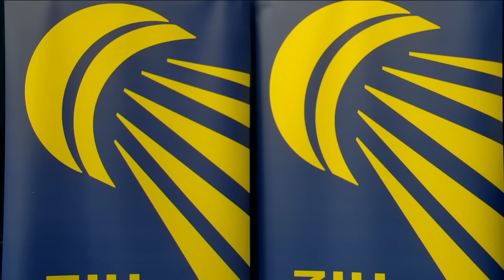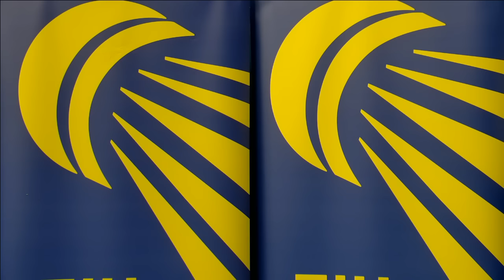Badminton - Moelhede / Van Zaane vs Mittelheisser / Fontaine (XD, QF) - Swedish Masters 2016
Quarter Final - Mixed Doubles | 23 January 2016
Lasse MOELHEDE / Josephine VAN ZAANE (DEN) vs Gaetan MITTELHEISSER / Audrey FONTAINE (FRA)
Swedish Masters International Badminton Championships 2016

Catch LIVE Badminton Europe International Challenge event from Fyrishov, Uppsala, daily from 21 - 24 January 2016, featuring top European shuttlers and defending champions and finalists including Rajiv Ouseph, Kim Astrup, Anders Skaarup Rasmussen, Nina Vislova, Vitalij Durkin, Beatriz Corrales, and more!